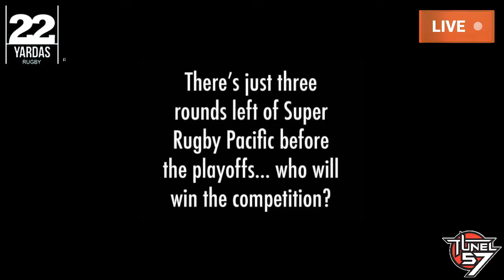22 YARDAS RUGBY. N°: 455. 09/05/2022. Parte 3. Más Info!!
22 YARDAS RUGBY. N°: 455. 09/05/2022. Parte 3. Más Info!!